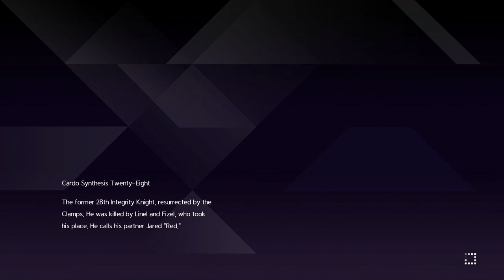Sword Art Online Alicization Lycoris - Ancient Apostles: Selka: The Bruised Knight Part 5